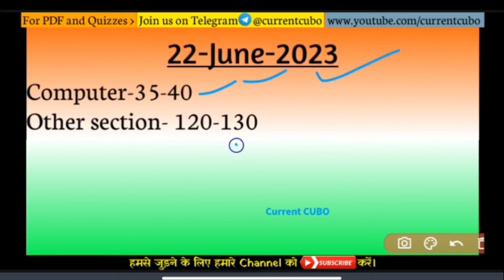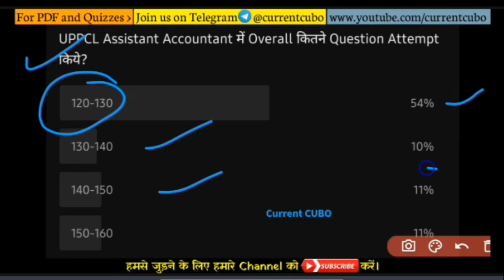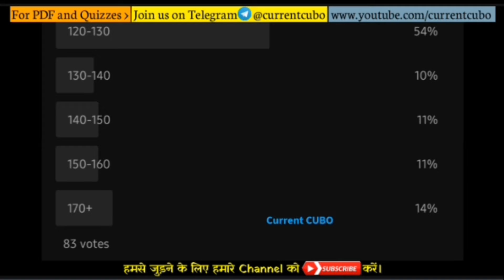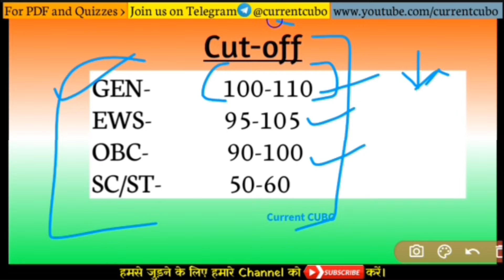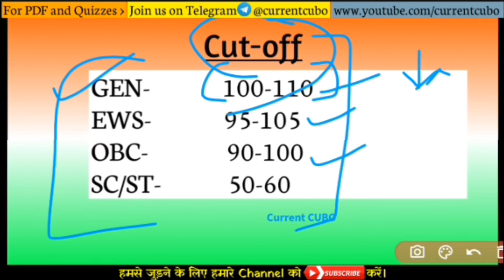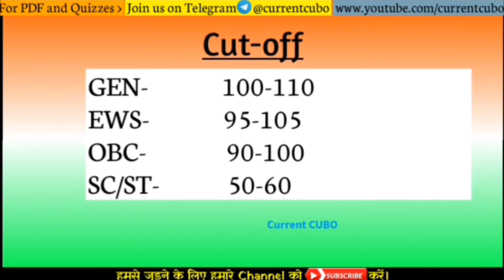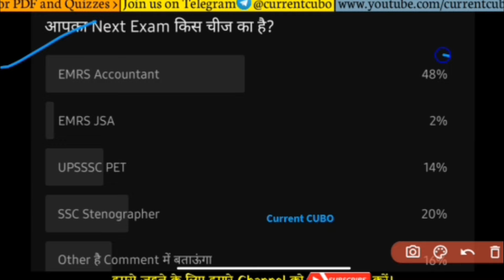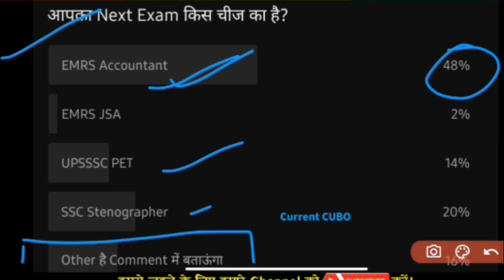The Game-Changing Benefit of Normalization for UPPCL Assistant Accountant Exam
UPPCL Roast Video | UPPCL Assistant Accountant Expected Cutoff 2023 | Normalization से किसे फायदा होगा | Current CUBO

Computer Most Important Video For UPPCL ASSISTANT ACCOUNTANT Exam 1-